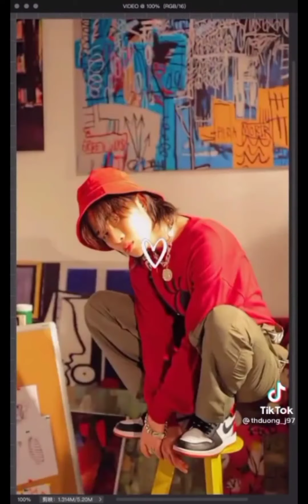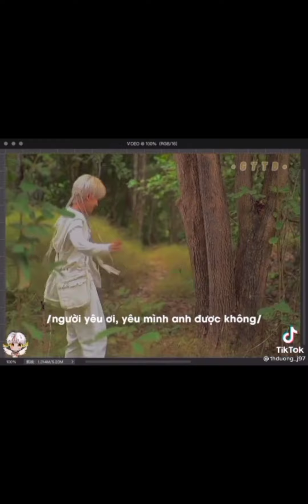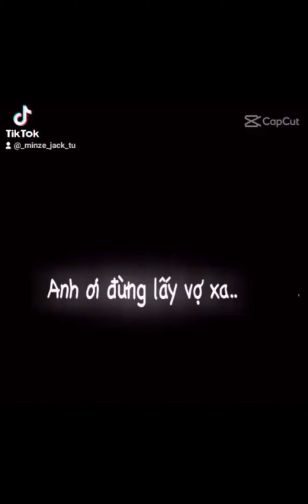Tổng Hợp tik tok | Những Video của jack Siêu Dễ Thương #1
minze official